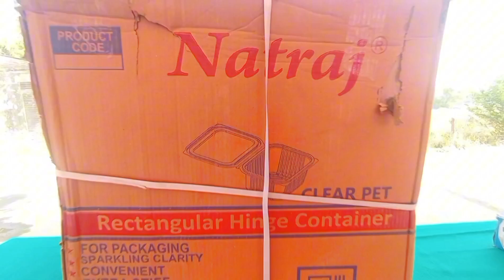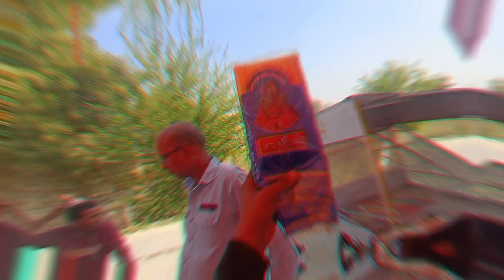10/03/2024. my sope onpeing in khatu shyam ji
10/04/2024. my sope onpeing in khatu shyam ji